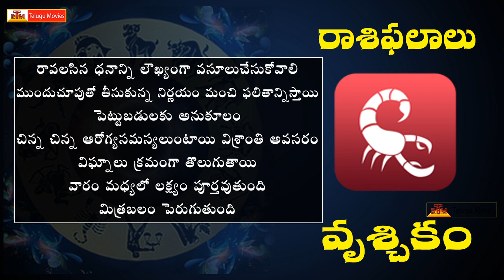వృశ్చిక రాశి | ఈ వారం రాశి ఫలాలు | October 16th - October 22nd | Scorpio Horoscope This Week